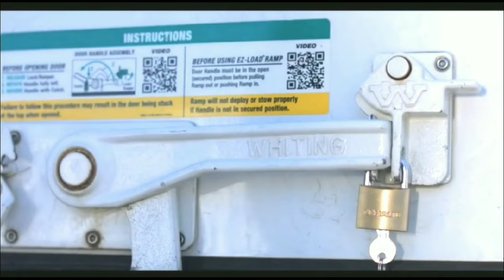Julio said Happy New Year !